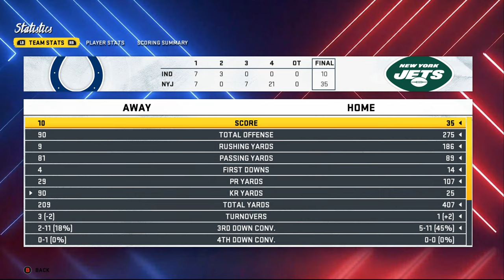NFL Highlights - Madden Modding Franchise - AFC Championship Jets vs Colts on CBS Sports - Ep 142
Intro - 0:00
1st Qtr - 2:20
2nd Qtr - 7:53
Halftime - 12:17
3rd Qtr - 13:12
4th Qtr - 17:36
Game Recap - 23:41

Welcome back to the New York Jets Franchise on Madden 20 PC Modded. In this episode you'll see the Jets in the AFC Championship game taking on the Indianapolis Colts on CBS Sports in MetLife Stadium. Network mod links are at the bottom if you choose to use them.